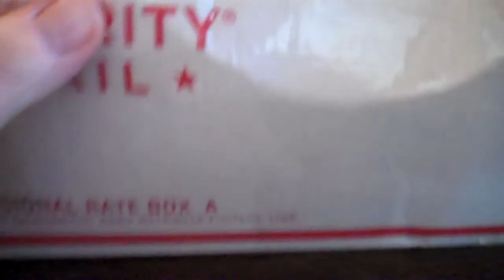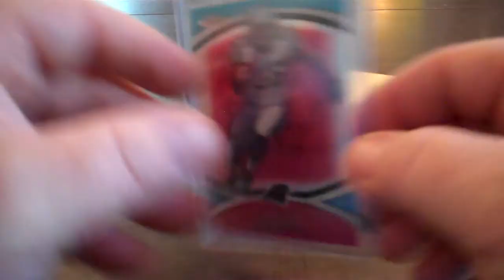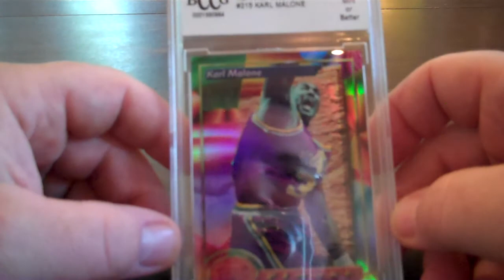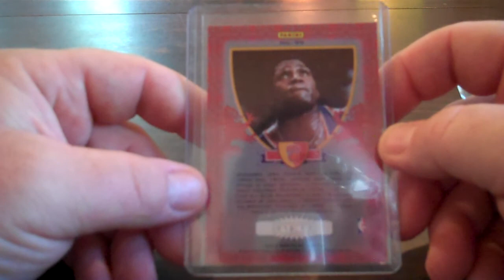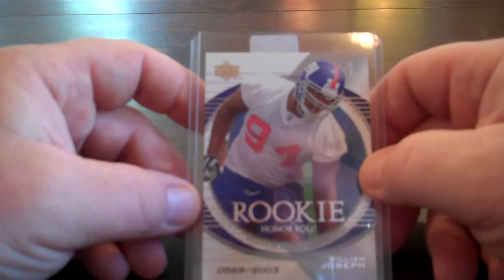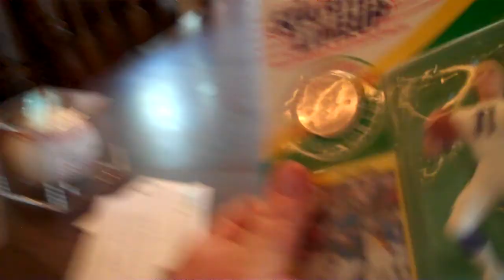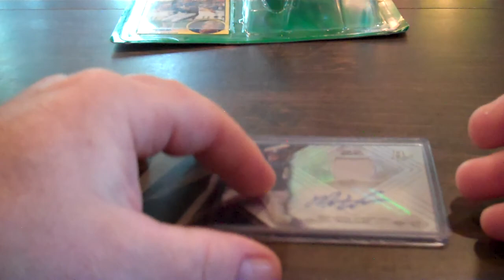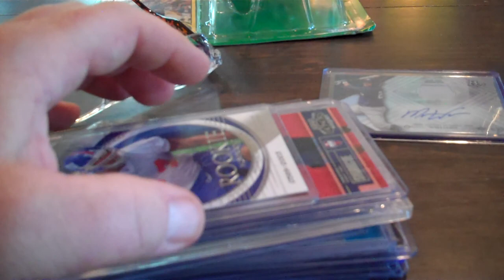Just Because from Paulie, Voigts & Razz Wins!